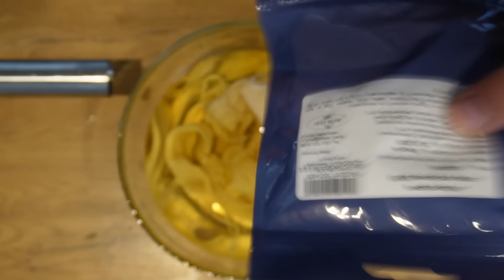KIEŁBASA Z PIEKARNIKA SMAKUJE JAK WĘDZONA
SKŁADNIKI:

Szynka klasa I     2,3kg
szynka klasa II     700g
wołowina              0,5kg

przyprawy na 1kg wsadu
peklosól 16g
pieprz biały 4g
czosnek granulowany 3g
gorczyca 2g
pieprz ziołowy 2g
woda 40ml
dym w płynie 10-20ml ja dodałem 10ml

KOD NA RABAT 10% W SKLEPIE JELUX Z HASŁEM  "DAMIAN"